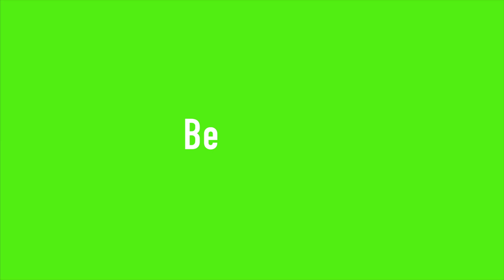Be Daring - Bucha Brew